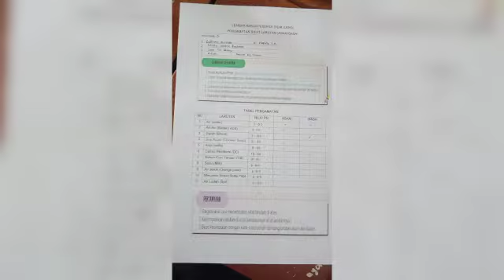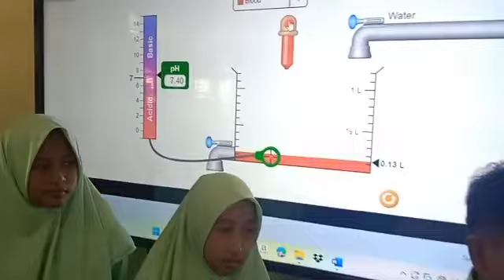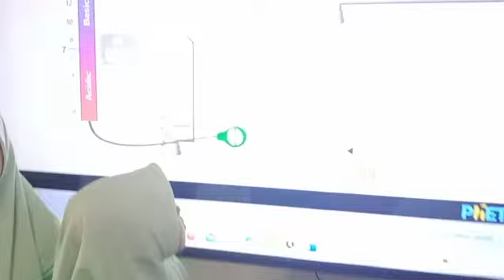Praktikum IPA secara Virtual Kelas VIIA MTs Negeri 3 Wonogiri